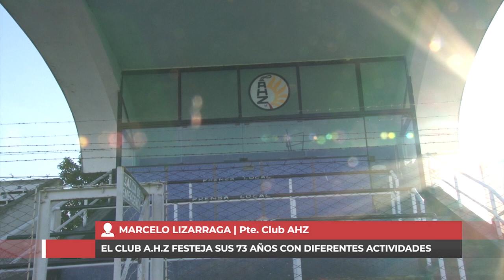EL CLUB ALTOS HORNOS ZAPLA FESTEJA SUS 73 AÑOS CON DIFERENTES ACTIVIDADE